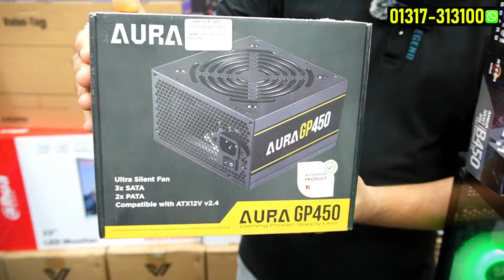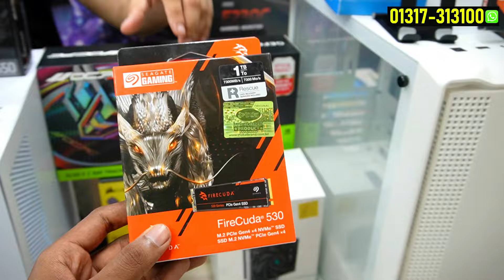৮ জিবি গ্রাফিক্স কার্ড সহ পিসি বিল্ড 🔥 Budget PC Build 2024 | Gaming PC Build | Computer Price 2024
৮ জিবি গ্রাফিক্স কার্ড সহ পিসি বিল্ড 🔥 Budget PC Build 2024 | Gaming PC Build  | Computer Price 2024

Address: One Stop Solution, Shop # G-6, Building No # 304, 305